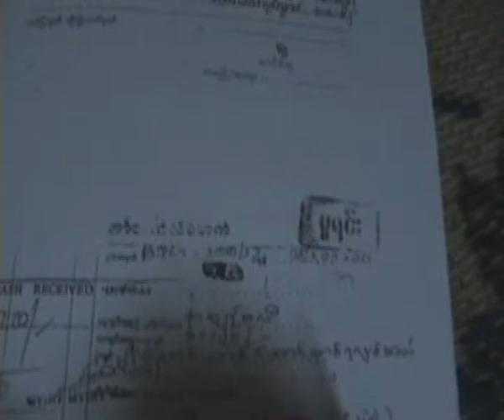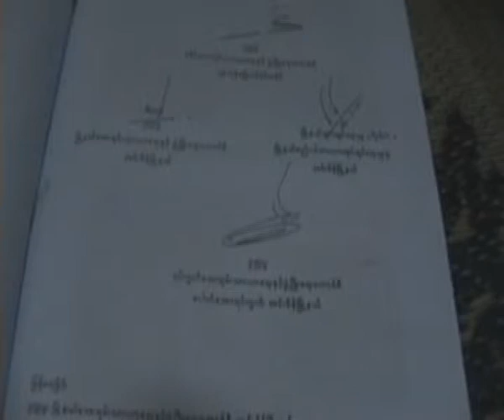Municipals bars repairing of Mosque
အင္းစိန္ၿမိဳ႕နယ္ ဘုရင္ေနာင္လမ္းႏွင့္ လိႈင္ျမစ္လမ္းေထာင့္ ရိွ အစၥလာမ္ ဗလီ ကို ၿမိဳ႕ေတာ္စည္ပင္မွ အမိုးအကာအခင္းမ်ား ျပင္ဆင္ခြင့္မေပးသျဖင့္ ၀တ္ျပဳဆုေတာင္းသူမ်ား  အဆင္မေျပျဖစ္ေနေၾကာင္း ကုိ ၄င္းဗလီတြင္ ၀တ္ျပဳသူ တစ္ဦးေျပာျပခ်က္ ။